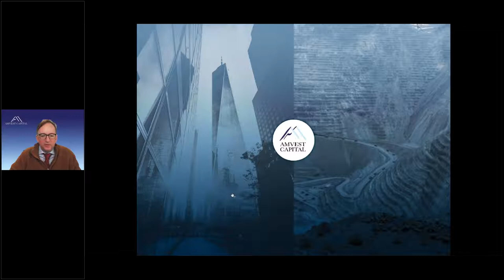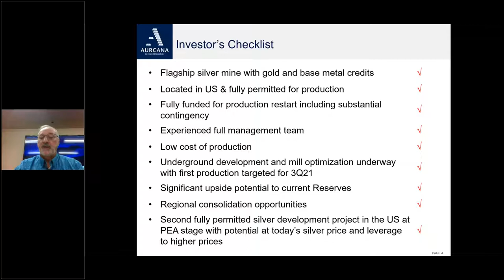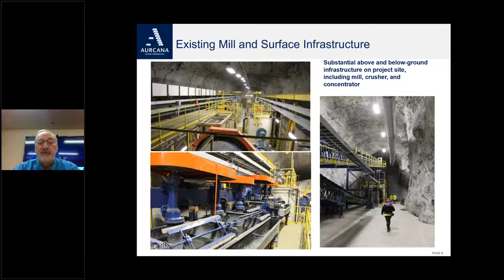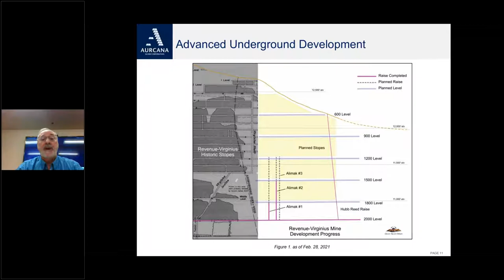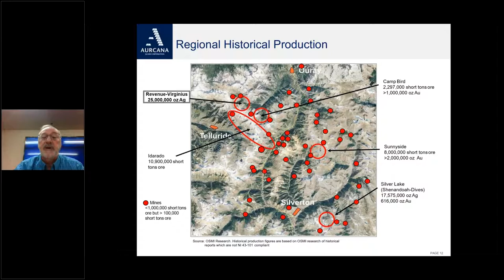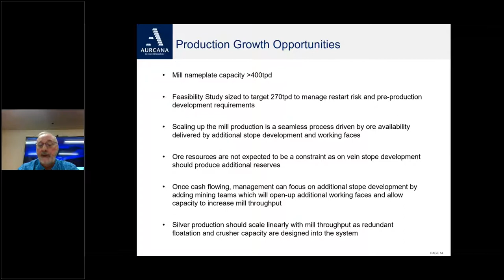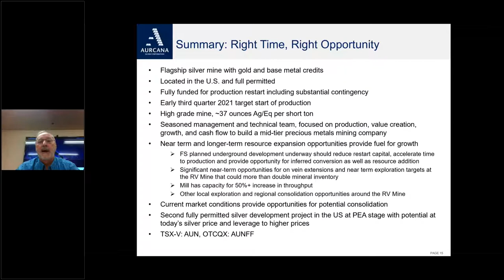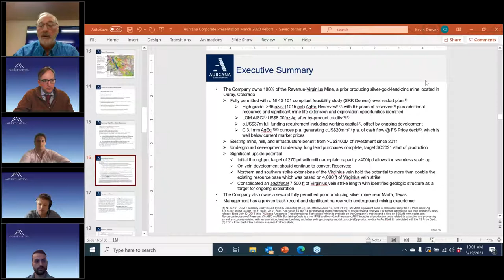Aurcana Silver Corporation live webinar, Fri, Mar 19, 11 00 AM EDT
Aurcana Silver Corporation (TSX-V: AUN; OTCQX: AUNFF) Aurcana acquired Ouray Silver Mines Inc. which owns the Revenue-Virginius polymetallic mine in Ouray, Colorado in December, 2018. A new mill was built in 2011 and the mine was last operated in 2015 before being placed on care and maintenance. Since 2015 more than $20 million has been invested in technical work on the asset. In June 2018 and updated feasibility study was completed and the mine is fully permitted for immediate production. Aurcana has secured the required financing to put the Revenue-Virginius mine back into production.

Aurcana also owns the Shafter silver project, located in Presidio County, southwest Texas. The Shafter project was advanced and substantially built prior to being placed on care and maintenance in December 2013. In September 2018, the Company also revised the Preliminary Economic Assessment for Shafter and the project is fully permitted.